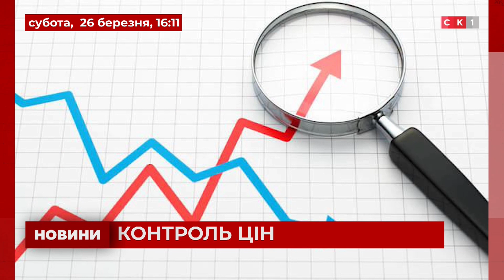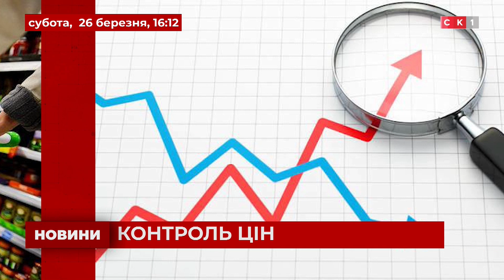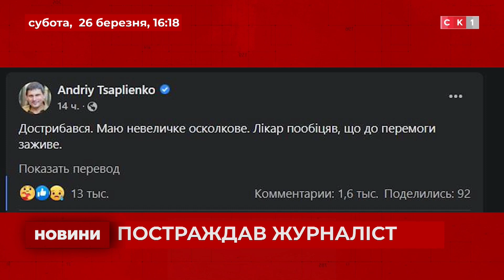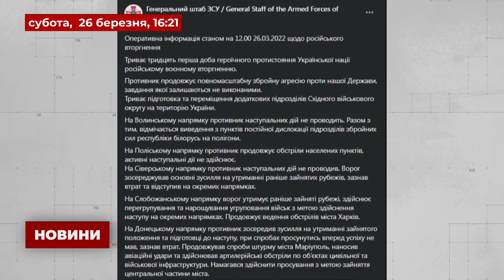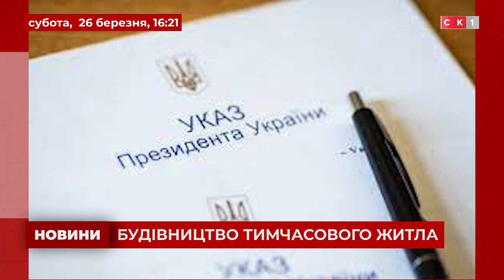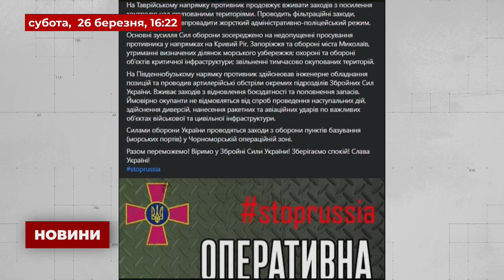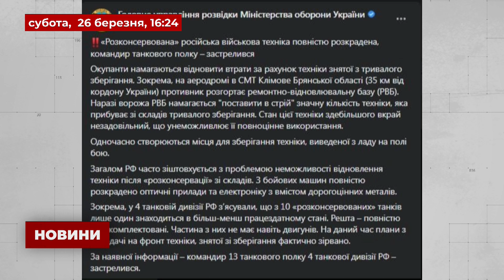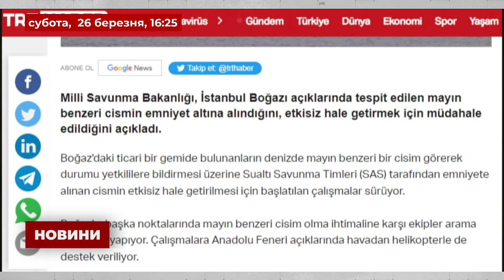16:15. Оперативний випуск Новин. 26 березня 2022 року / Росія напала на Україну!